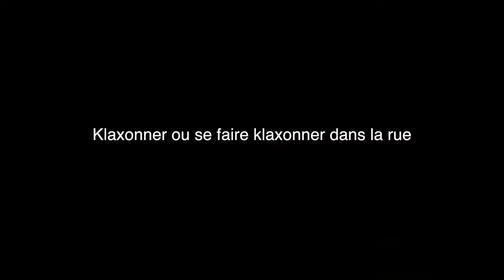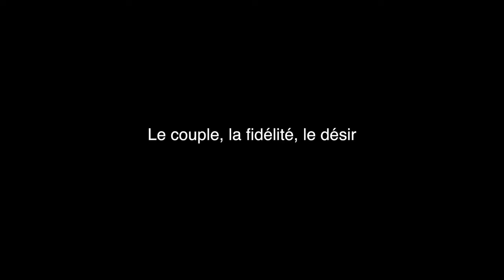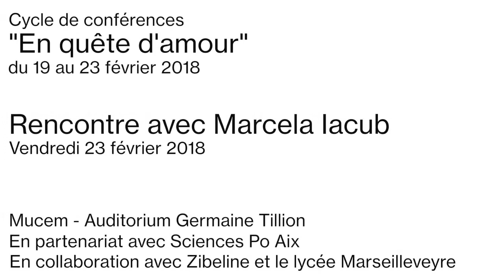WebTV Zibeline - "L'amour dans la cité" - Des lycéens parlent d'amour...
C'est avec Marcela Iacub, juriste et essayiste, que se clôturera, ce vendredi 23 février à 19h au Mucem, sur le thème "L' amour dans la cité", la série de 4 rencontres publiques "En quête d'amour", animées par des étudiants de Sciences-Po Aix.
À cette occasion, extraits vidéo d'une conversation avec des lycéens autour de ce thème, qui a eu lieu en décembre dernier, au Lycée Marseilleveyre.